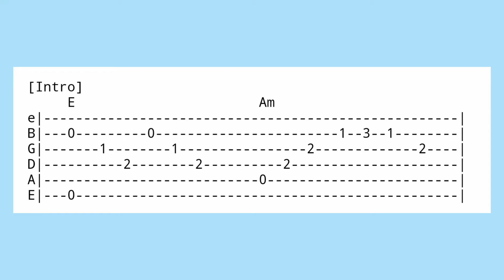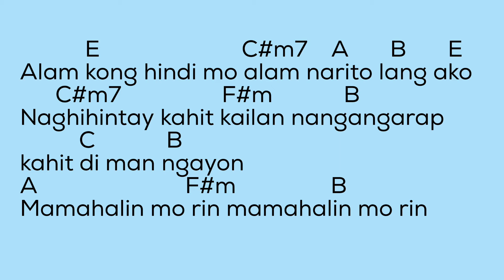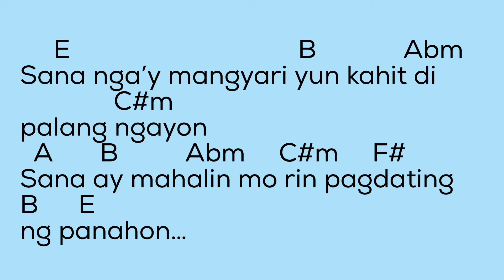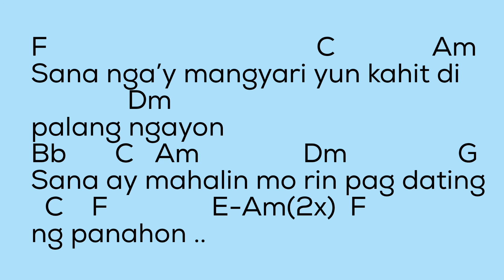Pagdating ng Panahon - lyrics with chords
artists/songwriters/producers

Artist: Aiza Seguerra
Album: Pagdating ng Panahon
Release date: 20 April 2001
Label: Vicor Records